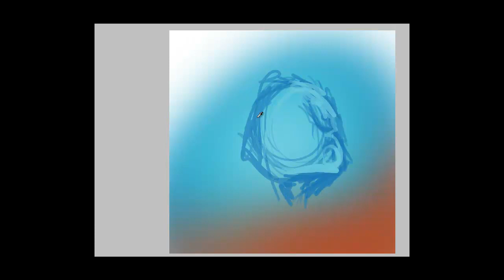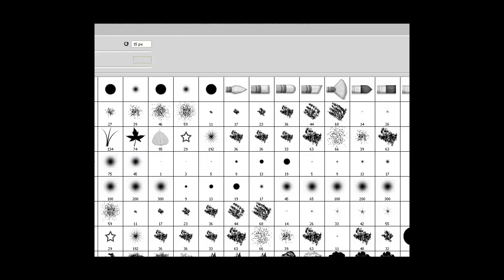Hell above the water - speed painting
Just some expressive sh*t painting. Took 1hr 20mins...